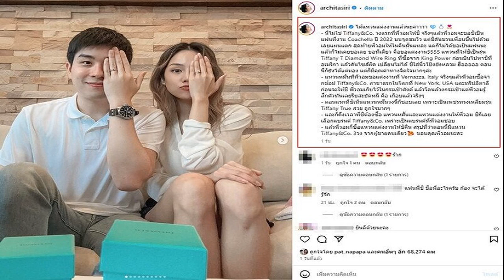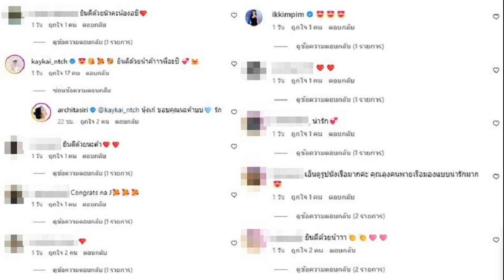แห่ยินดี อาชิ โชว์แหวนแต่งงาน ว่าที่เจ้าบ่าวเปย์ฉ่ำ 3 วงแล้ว เก๋ไก๋ ก็ร่วมยินดี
5 ส.ค. 2567
14:47 น.
แห่ยินดี อาชิ โชว์แหวนแต่งงาน ว่าที่เจ้าบ่าวเปย์ฉ่ำ 3 วงแล้ว เล่าที่มาแต่ละเหตุการณ์ ขอบคุณแฟนหนุ่ม เก๋ไก๋ สไลเดอร์ ก็ร่วมยินดี

เปิดภาพหวานคู่ สาวสวยคนดัง บิวตี้บล็อกเกอร์ อาชิ อาชิตา เจ้าของช่อง ARCHITA STATION โพสต์ภาพคู่ วอม หวานใจโชว์แหวนดีใจได้แหวนแต่งงานแล้วว่า
“ได้แหวนแต่งงานแล้วนะค่าาาา
– นี่ไม่ใช่ Tiffany&Co. วงแรกที่พี่วอมให้ชิ จริงๆแล้วพี่วอมจะขอชิเป็นแฟนที่งาน Coachella ปี 2022 บนจุดชมวิว แต่ชิดันชวนเพื่อนขึ้นไปด้วย เลยแผนแตก สุดท้ายพี่วอมให้ในคืนนั้นแหละ แต่ก็ไม่ได้ขอเป็นแฟนนะ แล้วก็ไม่เคยขอเลย ขอทีเดียว คือขอแต่งงาน5555
แหวนที่ให้ชิเป็นรุ่น Tiffany T Diamond Wire Ring ที่ซื้อจาก King Power ก่อนบินไปหาชิที่อเมริกา แล้วดันไซส์ผิด เปลี่ยนไม่ได้ ชิใส่นิ้วโป้งยังหลวม ฮือออออ ตอนนี้ก็ยังได้แต่มอง แต่ก็มีคุณค่าทางจิตใจมากๆค่ะ
– แหวนหมั้นที่พี่วอมขอแต่งงานที่ Vernazza, Italy จริงๆแล้วพี่วอมซื้อจากช้อป Tiffany&Co. สาขาแรกในโลกที่ New York, USA และทริปอิตาลีก่อนจะให้ชิ พี่วอมเก็บไว้ในกระเป๋าตังค์ แล้วโดนล้วงกระเป๋าแต่พี่วอมรู้สึกตัวทันเลยรีบสะบัดหนี คือ เกือบแล้วจริงๆ
– ตอนแรกที่ชิเห็นแหวนหมั้นวงนี้ก็ชอบเลย เพราะเป็นเพชรทรงเหลี่ยมรุ่น Tiffany True สวย ถูกใจมากๆ
– และก็ถึงเวลาที่ชิต้องซื้อ แหวนหมั้นและแหวนแต่งงานให้พี่วอม ชิก็เลยเลือกแบรนด์ Tiffany&Co. เพราะเป็นแบรนด์ที่พี่วอมชอบ
– แล้วพี่วอมก็ซื้อแหวนแต่งงานให้ชิคืน สรุปที่ว่าตอนนี้มีแหวน Tiffany&Co. 3วง จากผู้ชายคนเดียว ขอบคุณพี่วอมนะคะ
ท่ามกลางคอมเมนต์ยินดีรัวๆ อาทิ เก๋ไก๋ สไลเดอร์ ก็เข้าบอกด้วยว่า “ยินดีด้วยน้าค้าาาพี่อาชิ ”
และคอมเมนต์จากแฟนๆยินดีกันต่อเนื่อง ยินดีด้วยยยอาชิ , น่ารักจัง ยินดีด้วยนะคะน้องชิ เป็นต้น